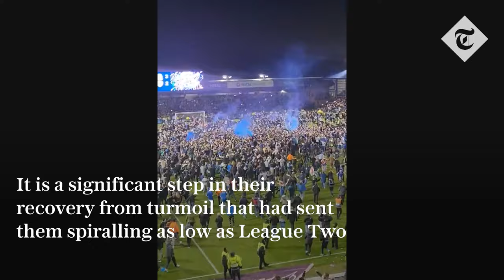Wild celebrations as Portsmouth promoted to Championship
Portsmouth’s players and supporters celebrated in style after a thrilling 3-2 victory over Barnsley secured the League One title and returned the club to the second tier.

Portsmouth’s promotion ends a 12-year absence from the Championship and marks another significant step in their recovery from the turmoil that had sent them spiralling as low as League Two.

John Mousinho’s side struck two late goals to come from behind against Barnsley and spark remarkable scenes of celebration at Fratton Park, before the party later moved into Portsmouth itself.